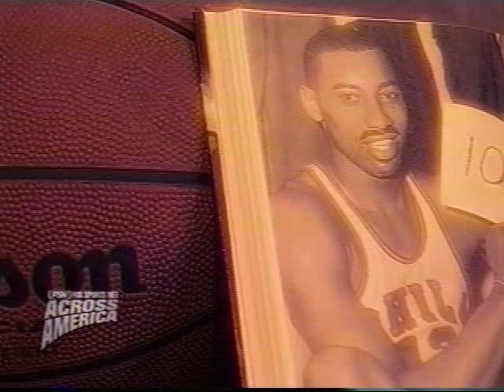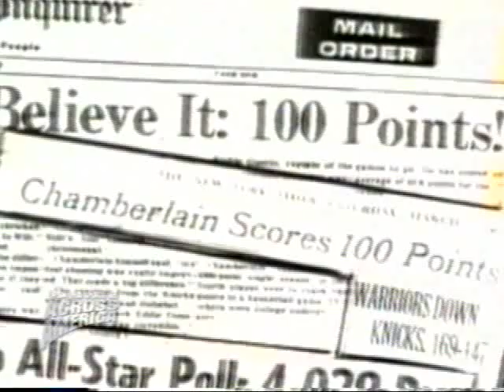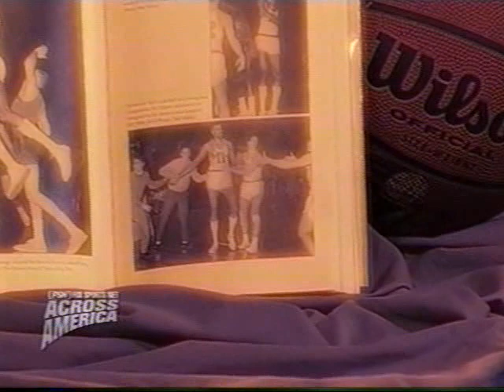Fox Sports: "FSN Across America" on Wilt's 100-Point Game (2005)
Fox Sports' "FSN Across America" (May 2005) goes to Hershey, Pa. to remember Wilt Chamberlain's record-breaking 100-Point performance against the New York Knicks on March 2, 1962.